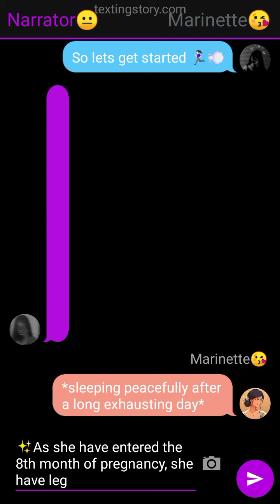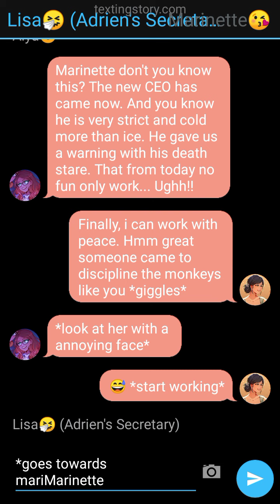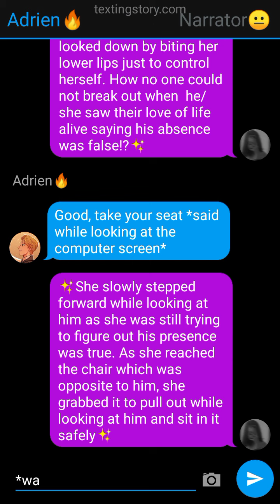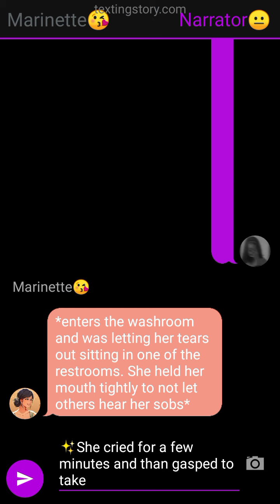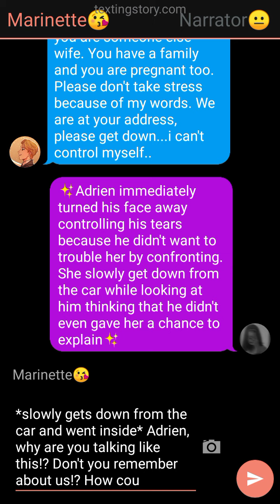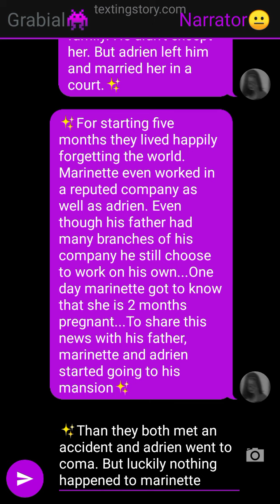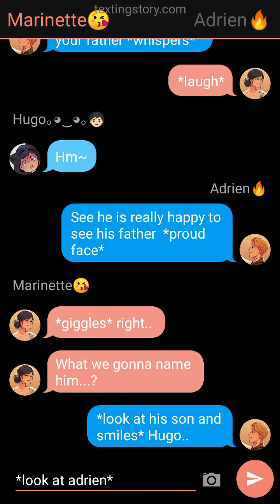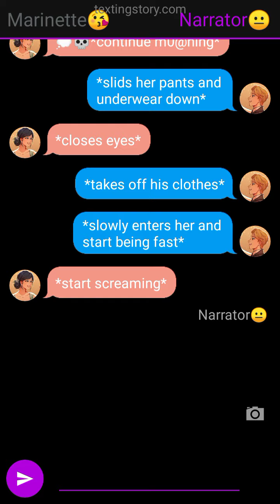1k special✨|| This isn't a dream....right?|| One-shot 🍋|| Kethi Miraculous ✨|| Lemon alert🍋‼️